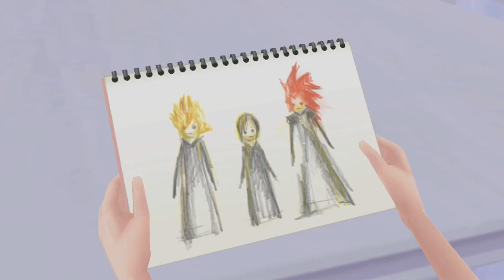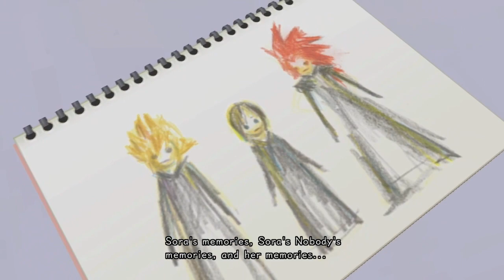"Hollow" - Episode 18 Kingdom Hearts 358/2 Days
I am sorry for the strange audio, something acted up and i tried to fix it. there might be some strange sound about it, but no biggie

...Hollow, huh? empty?